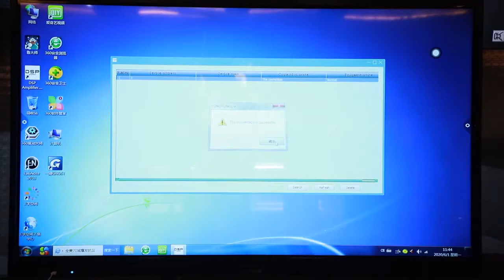CVR DSP power amplifier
CVR DSP amplifier, DSP power amplifier
Class D,one space,90-260voltage,2ohm stable